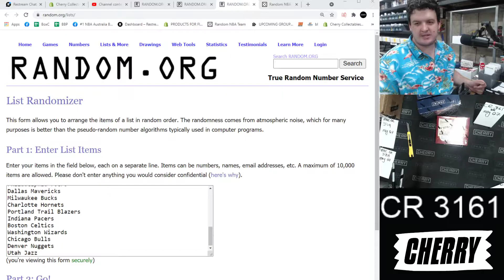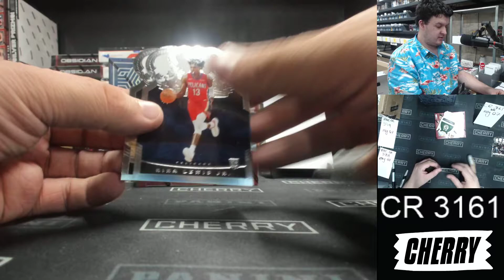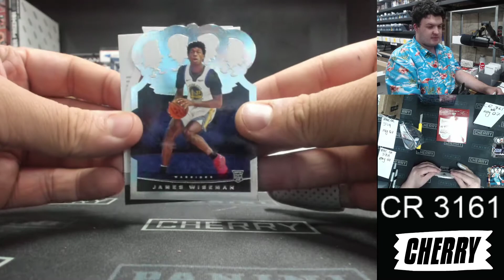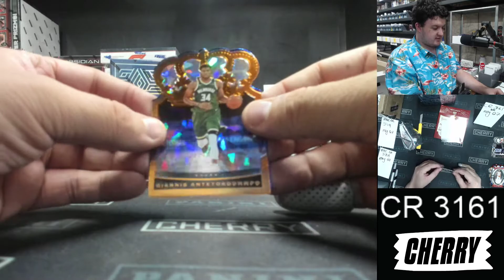20-21 Panini Crown Royale 2-Box Break #3161 - Random Team - May 07 (5pm)